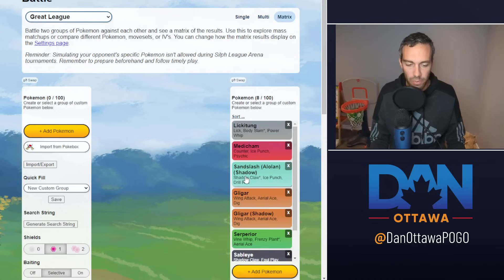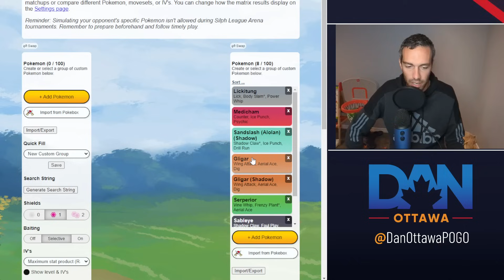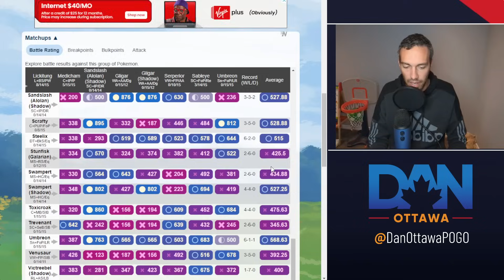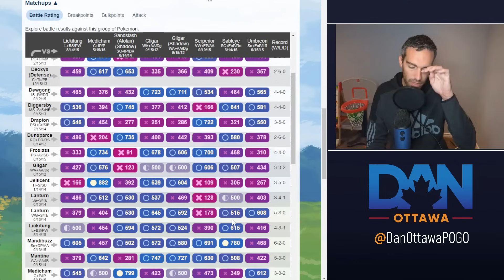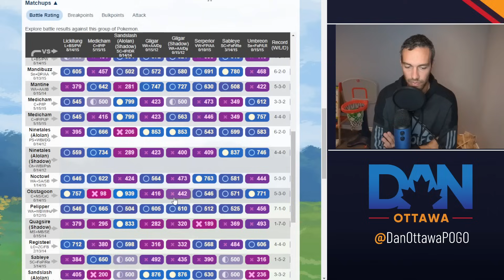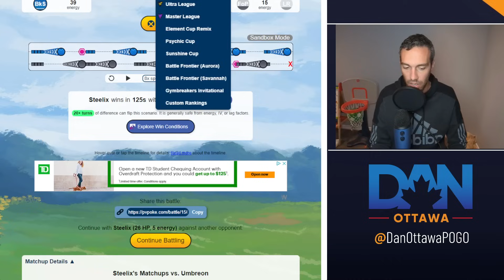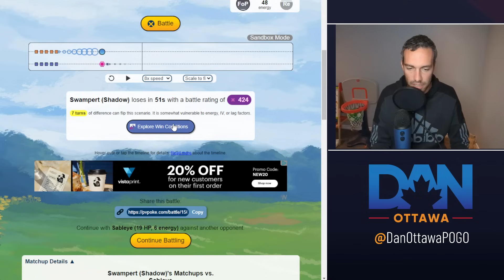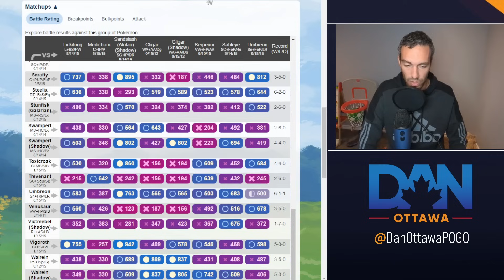DEALING with the NEW GREAT LEAGUE META | Great League Teams | Pokemon GO Battle League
0:00 - Intro to Video
0:51 - Lickitung
1:21 - Medicham
2:17 - Alolan Sandslash
3:20 - Gligar
3:45 - Serperior
4:22 - Sableye
4:43 - Umbreon
5:00 - META Team Building
6:40 - What can BEAT the META
7:28 - Umbreon
7:55 - Shadow Walrein
9:30 - Alolan Sandslash
10:20 - Mandibuzz
10:57 - Altaria
12:00 - Water Gun Lanturn
13:15 - Obstagoon
14:40 - Pelipper
15:55 - R.I.P Mudboys
16:15 - Steelix
20:20 - Vigoroth & Dubwool
21:30 - Team Building

Beyond the Hype.  I created this series as there is a lot of click bait and false impressions of pokemon and I want to give you a real in depth analysis of whether a pokemon is worth spending dust and candies on.

Pokemon GO has just announced the Adventures Abound season featuring  the pokemon found in the Paldea Region.  This season of GO Battle League features a significant move updates includes nerfs, buffs, and new moves.  In total it came with over 150 move updates.

With all these move updates, this video will focus on pokemon that received a significant buff for this upcoming season of GO Battle League either through moves specifically being buffed or access to new moves.

This week it is psychic cup and great league.  Psychic Cup is a 1500cp (Great League) that only allows psychic pokemon.  Great League is a 1500cp cup with no restrictions.

This great league meta is limited.  What are some other pokemon that can corebreak what we are seeing.